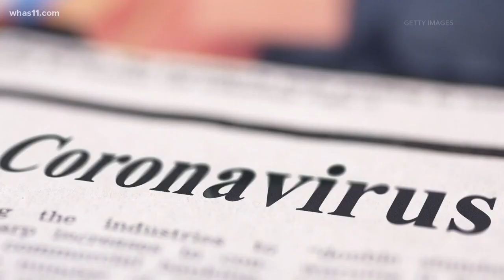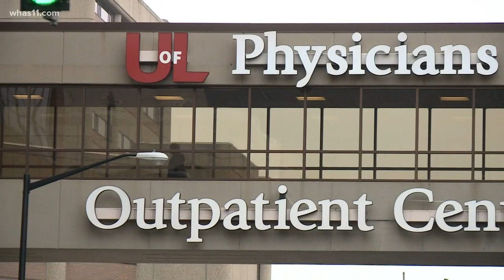Emergency rooms expect jump in trauma cases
The unofficial start to summer is only a few days away, and emergency rooms generally see a spike in trauma cases during this time.